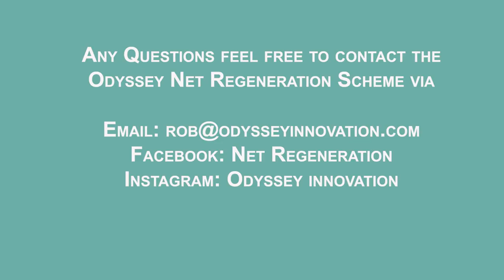Gill Net Instructional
Instructional video for fishers on how to prepare a gill net for recycling. Video produced by the University of Plymouth and Odyssey Innovation as part of the INdIGO project